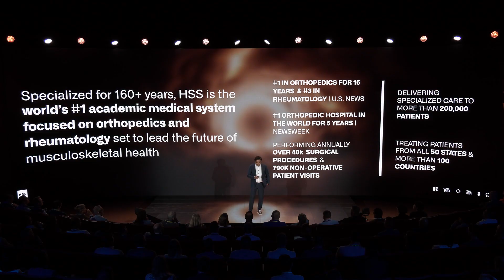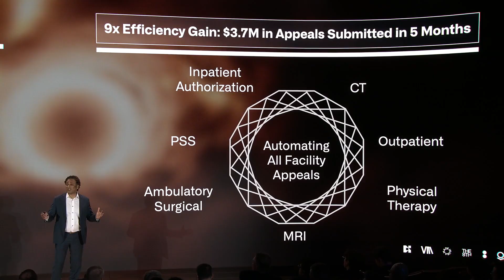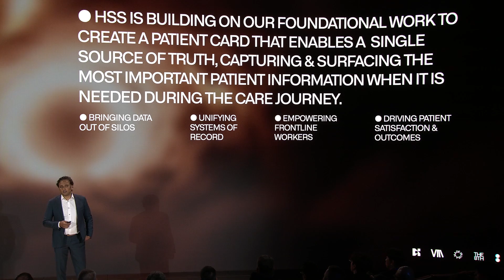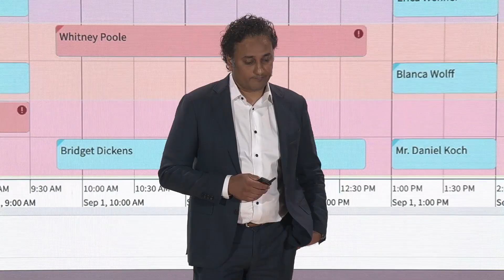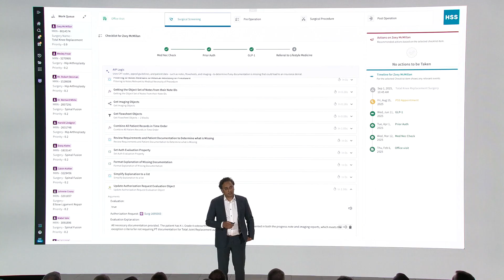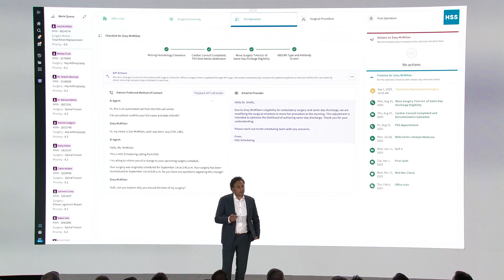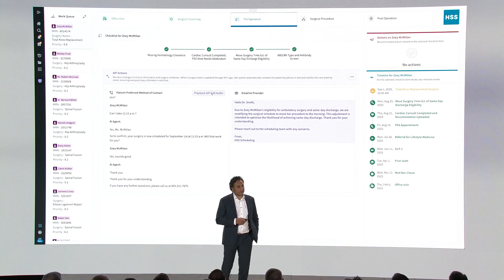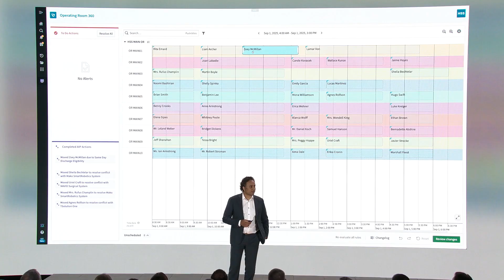Unifying the Care Journey for Every Patient | HSS at AIPCon 8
At AIPCon 8, Dr. Ashish Barad, Chief Digital and Technology Officer at Hospital for Special Surgery, demonstrates how AI agents are transforming healthcare operations and patient care.

Learn how AIP automated insurance appeals processes — reducing 45 minutes of manual work to just 5 minutes — and watch Dr. Barad introduce HSS’ patient card that creates a single, living summary following patients throughout their care journey. HSS is giving time back to clinicians while improving patient outcomes.